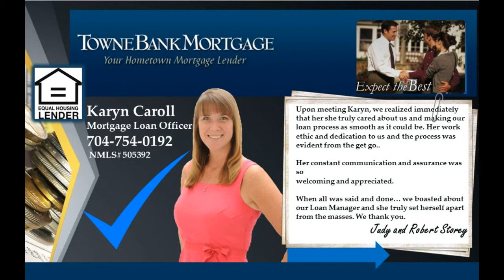Statesville NC house for sale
Incredible SPANISH STYLE ranch home in Statesville minutes from I-77